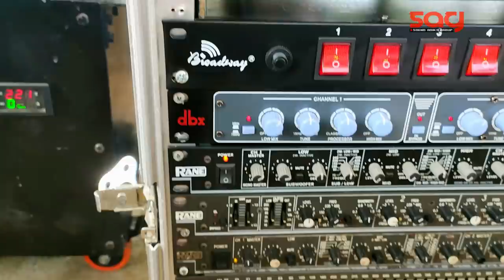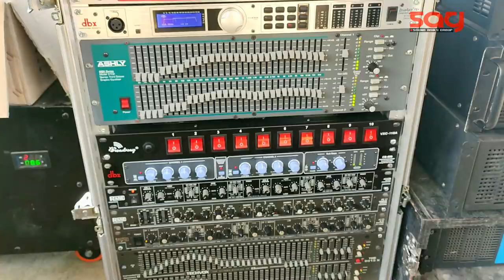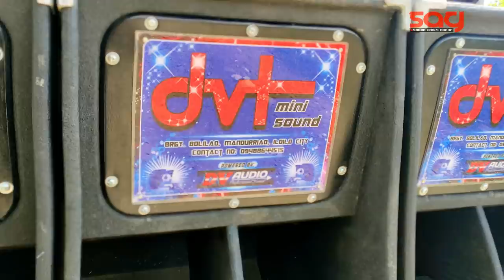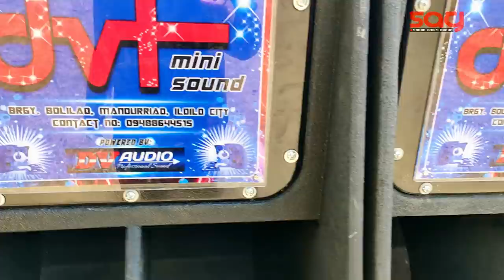Subrang Linis Ng TUNOG! | Featuring DVT Mini Sound by DV Audio | VLOG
This is DVT Mini sound of Iloilo City.
Powered by DV Audio Professional Powered Amplifier.

Please Click 1080p for better quality and use headset and sit back and enjoy.

► Music/Song Used under CC. ◄

►Support and promoting sound system all over panay island phillipines